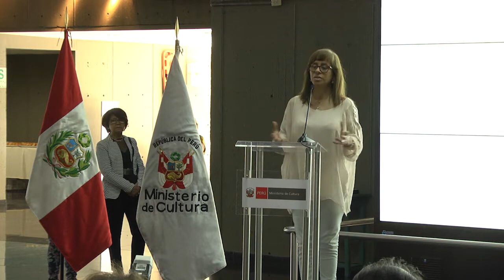Johan Leuridan Huys: Personalidad Meritoria de la Cultura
El Ministerio de Cultura otorgó la distinción “Personalidad Meritoria de la Cultura” al Dr. Johan Leuridan Huys, decano de la Facultad de Ciencias de la Comunicación, Turismo y Psicología de la USMP, en mérito a su “extraordinario trabajo de investigación y difusión de la cocina peruana”.